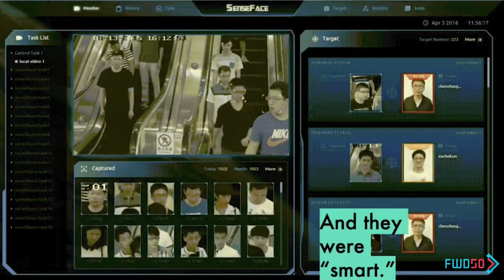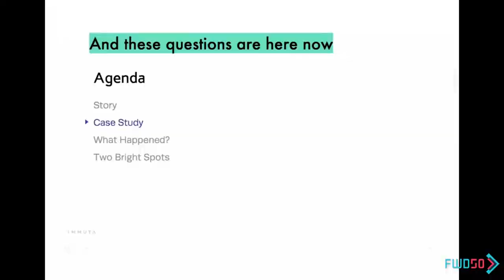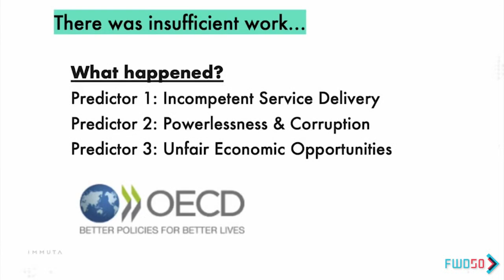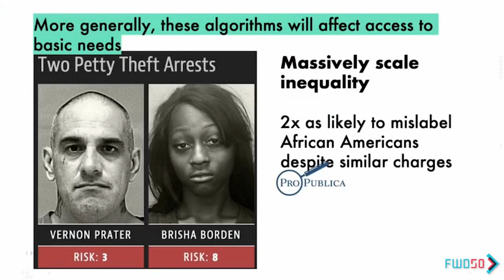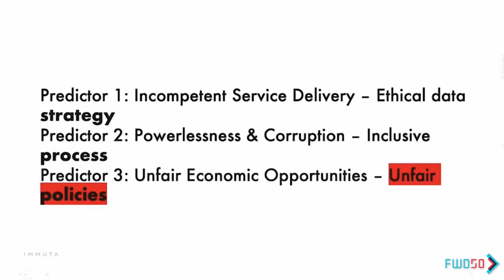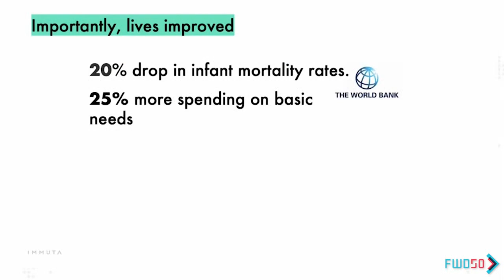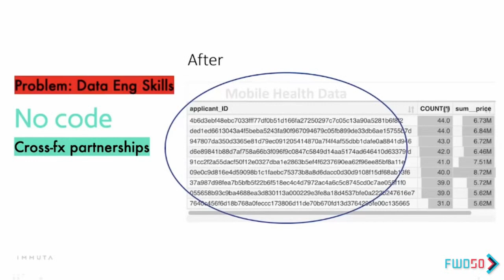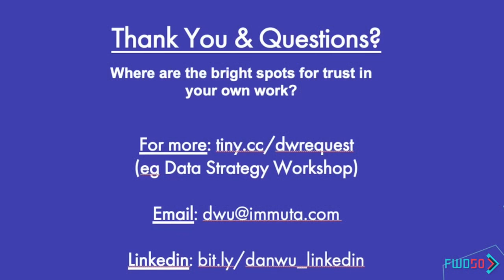Can The Fourth Industrial Revolution Be Trusted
$2.4 trillion will be spent in the next decade on “fourth industrial revolution” technologies that merge the physical and digital worlds to make life more efficient. Think smart buildings and self-driving cars. But as the high-profile experience of Alphabet’s Sidewalk Toronto uncovers, leaders must also ask who is being left behind and disempowered — to avoid seeding massive distrust in institutions as basic as our cities.

To turn the tide, Daniel will focus on three technology investment strategies that predict trust, building on the OECD’s cross-national survey “TrustLab.”
-The first is ethical and responsive services — overcoming silos while protecting people.
-The second is inclusive participation — increasing the autonomy of stakeholders.
-The third is data-driven priorities — helping more gain access to basic needs.

FWD50 is where technologists, executives, & industry explore how to use technology to make society better for all.

Join speakers from tech giants, civic movements & social sciences to learn how governments are using technology to improve the lives of their citizens.